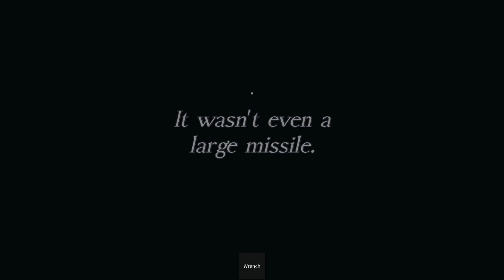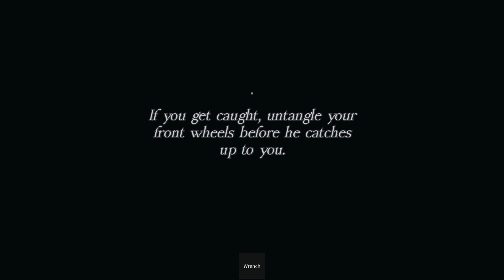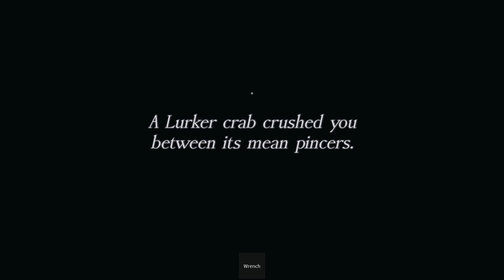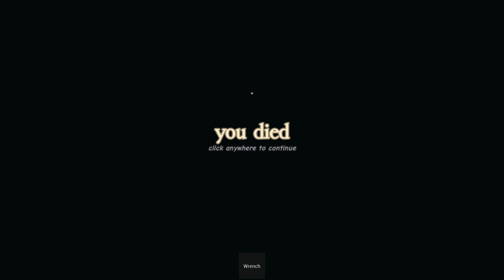Roblox "drive" is hard.